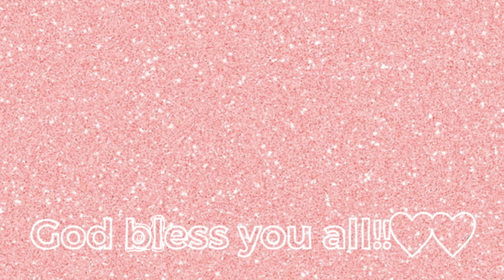When You Misbehave At Church (Birthday Special)!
THANK YOU GUYS SOOOOO MUH FOR WATCHING I LOVE YOU ALL SOOO MUCH!!